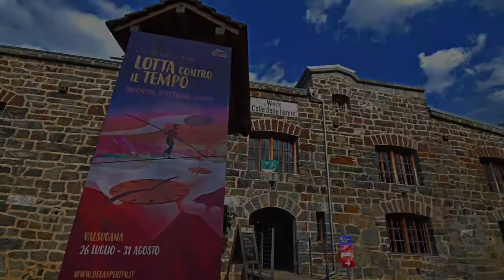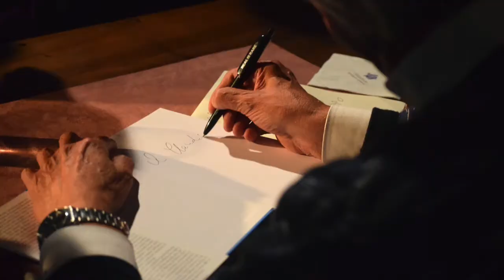Agosto degasperiano 2019 - Lotta contro il tempo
Un mese di incontri, spettacoli, eventi. Un mese di confronti e riflessioni, di ascolto e di scoperte. Un mese di teatro e di musica, di pensieri e risate. Un mese di gioia.